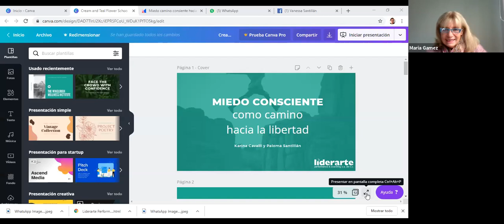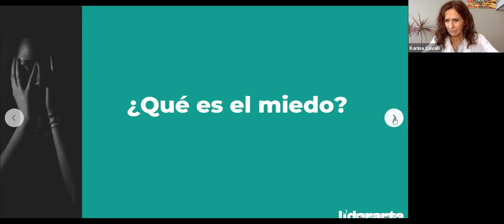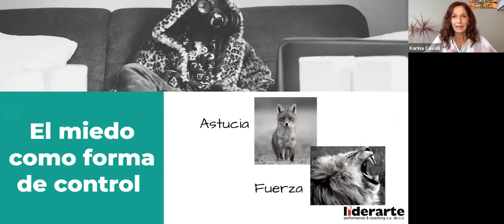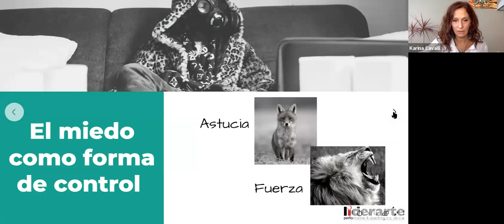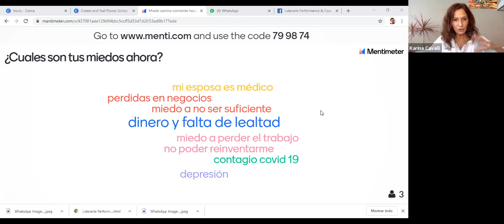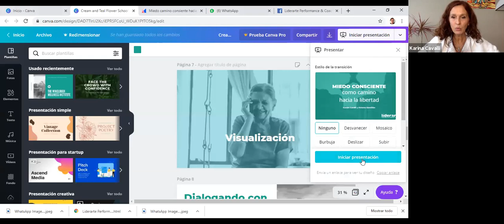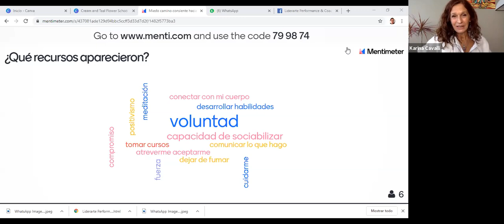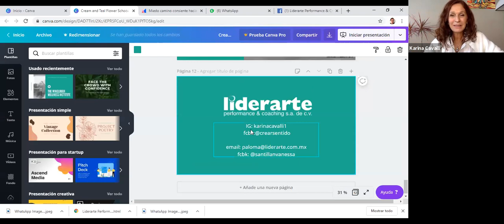Miedo consciente como camino hacia la libertad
Cómo se manifiesta el miedo. Cómo gestionar nuestros miedos.
Instructoras Karina Cavalli y Paloma Santillán
Liderarte Performance y Coaching